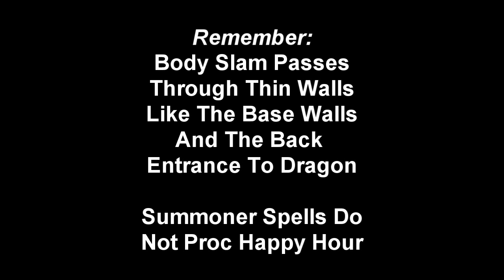LoL: (Old) Jungle Gragas Guide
for more streams guides and video's for our favorite games.

League of Legends Jungle Guide for Gragas the Rabble Rouser

Route 3 is sped up to save time.

Runes:
Route 1:
Red - Armor Penetration
Yellow - Armor
Blue - Magic Resist Per Level
Quint - 2 Health, 1 Attack Damage

Route 2:
Red - Attack Speed
Yellow - Armor
Quint - 3 Armor Penetration

Route 3/4:
Red - Magic Penetration
Yellow - Armor
Blue - Ability Power
Quint - 2 Ability Power, 1 Health

Masteries:  See Video for Specific Point Usage
Route 1: 21/0/9
Route 2: 16/3/11
Route 3: 1/18/11
Route 4: 9/11/10

Skills:
Route 1: EQWW
Route 2: WQEW
Route 3: QWEQQR
Route 4: QWEQ

Starting Items:
Route 1: Cloth Armor + 5 Health Potions
Route 2: Vampiric Scepter
Route 3: Mana Crystal + 2 Health Potions
Route 4: Regrowth Pendant + 1 Health Potion

Route 1: The Apples In Stereo - Stream Running Over
Route 2: The Octopus Project - Truck
Route 3: The Aquabats - Look At Me, I'm A Winner
Route 4: We Are Scientists - Cash Cow